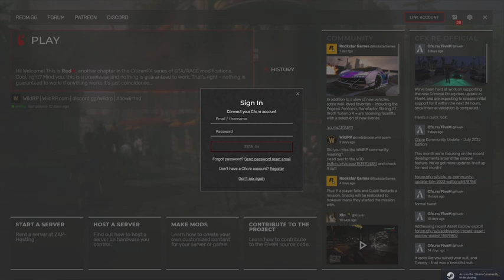Alice Quinn | Chicken told me to stream so here I am! | WildRP